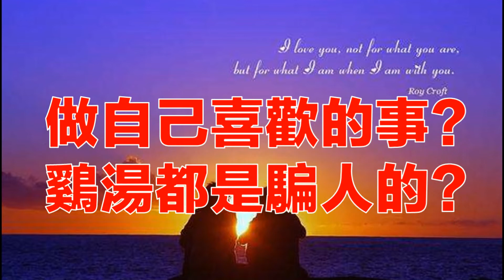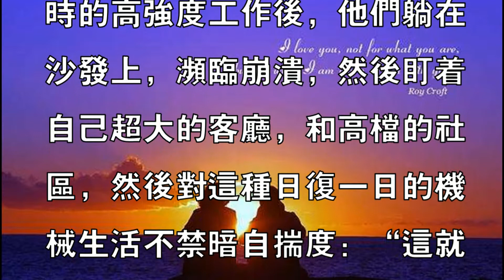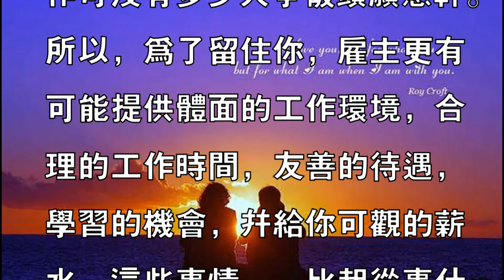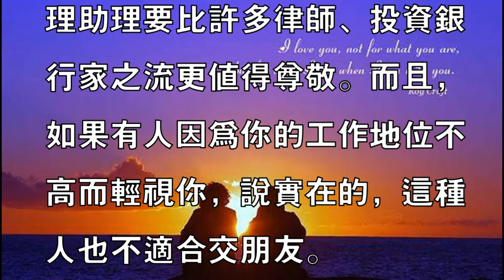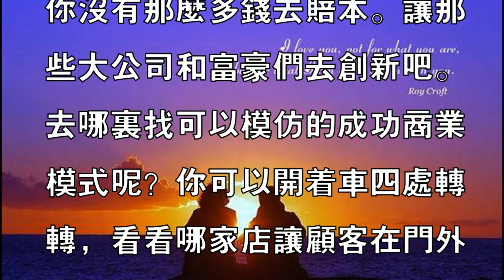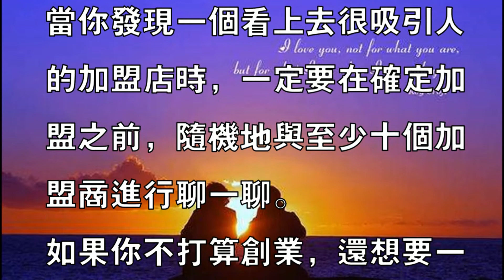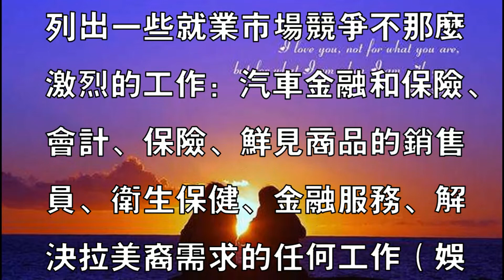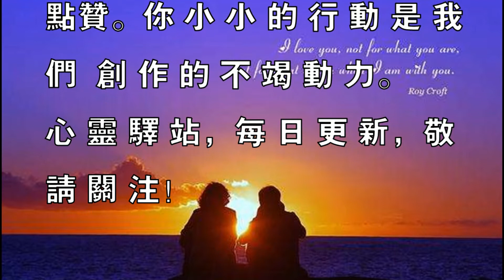做自己喜歡的事？雞湯都是騙人的？